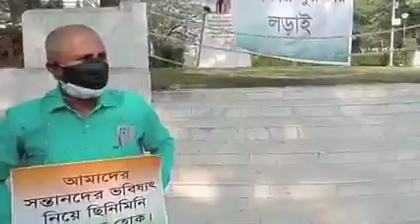BJP Ex-MLA Asish Das again sat in Protest at Circuit House against Privatization of Education: India